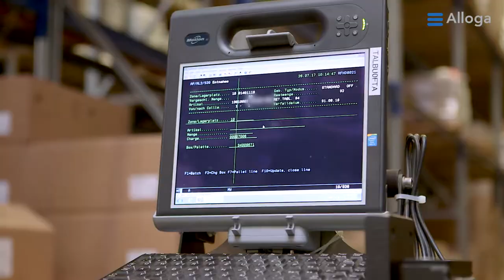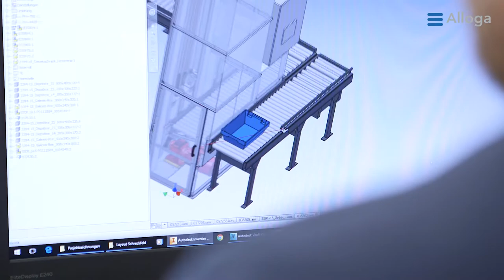Simplexity: Smart automation for less complexity (EN)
Find out how Alloga was able to optimise the throughput thanks to the conveyor technology.